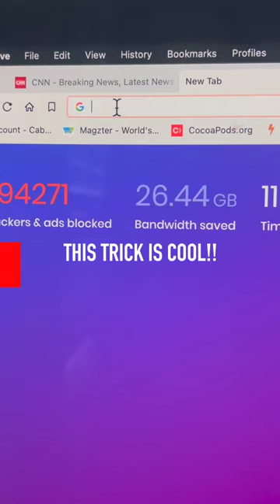this keyboard shortcut might be well-known but still worth sharing its awesome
You can even hold the shift key and the space bar simultaneously to scroll up.